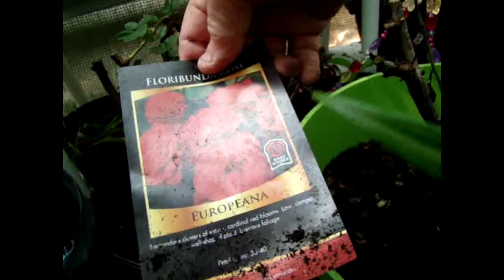greenhouse up date checkout +Detecting Rose on you tube